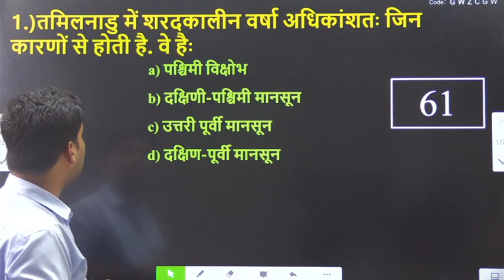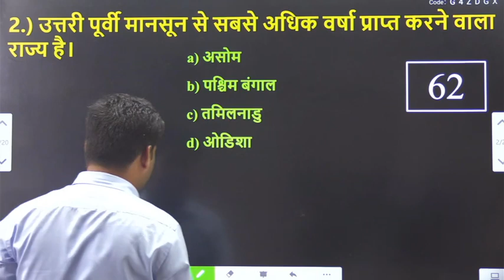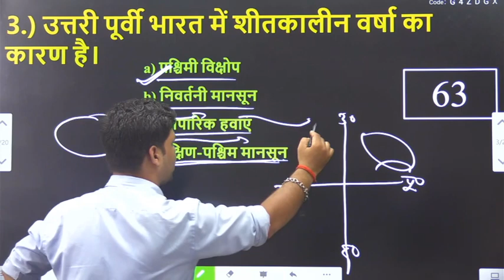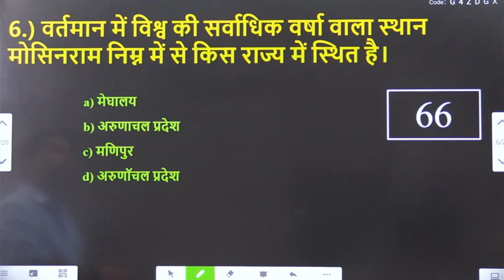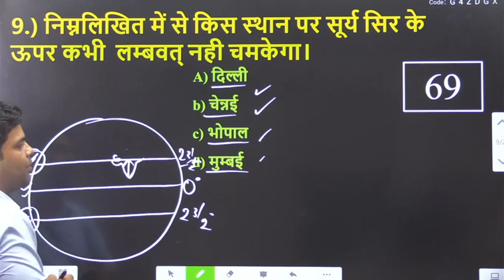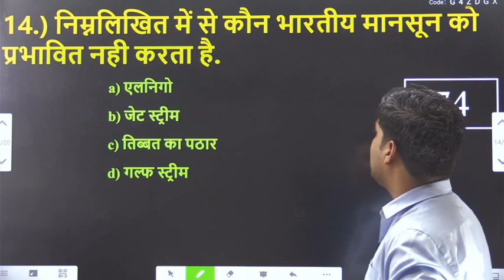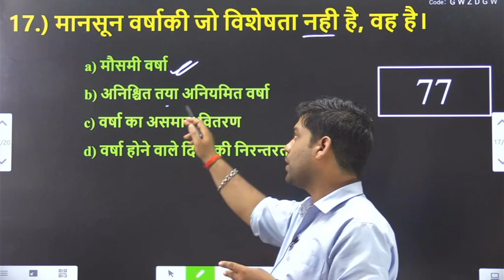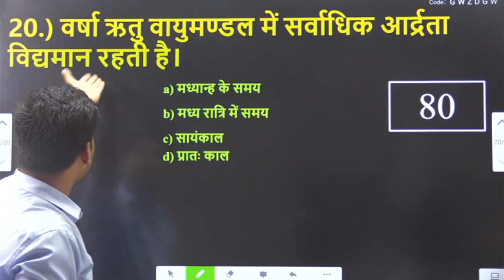GEOGRAPHY || UPSSSC || SSC || GD || VDO || POLICE || SI || CPOSI || मानसून, वर्षा